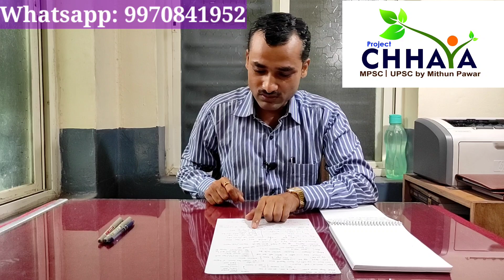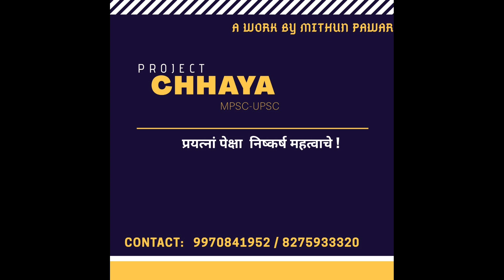MPSC टॉपर नेहमी इंजिनिअर च का?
त्यांच्यात अशा कोणत्या Qualities असतात ज्या त्यांना यशस्वी बनवितात?